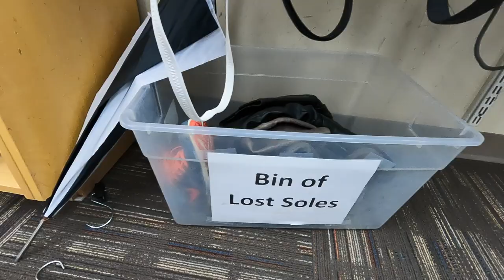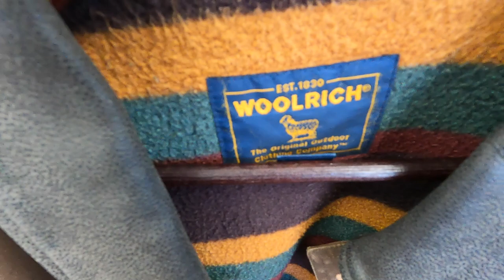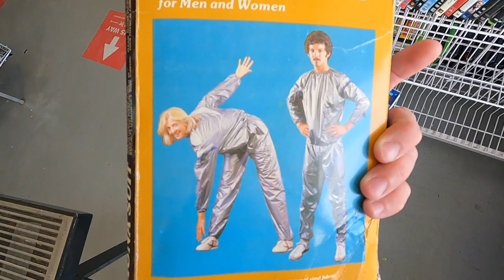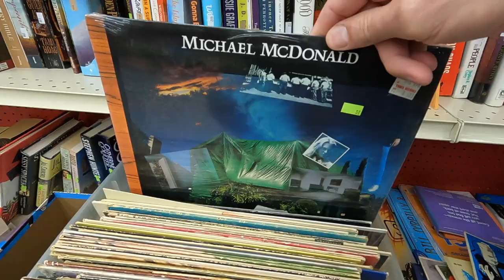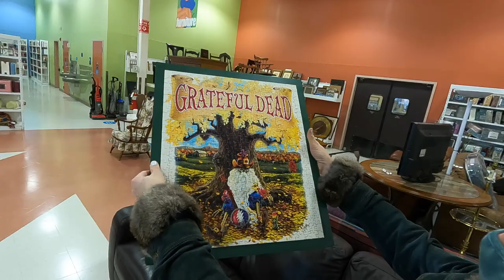Arc Thrift Store vs Salvation Army vs Goodwill | Playing Hooky For Fun & Profit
Grech talks me into playing hooky from work on Friday and hitting Arch Thrift Store, Salvation Army and Goodwill too to see where we can find the best things to flip on eBay for fun and profit.